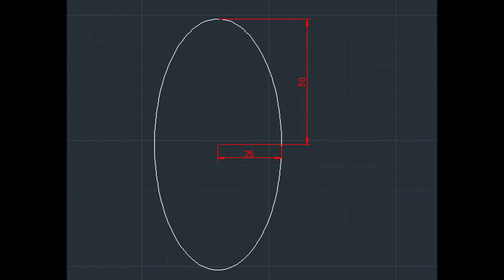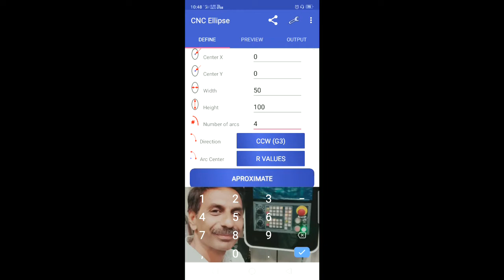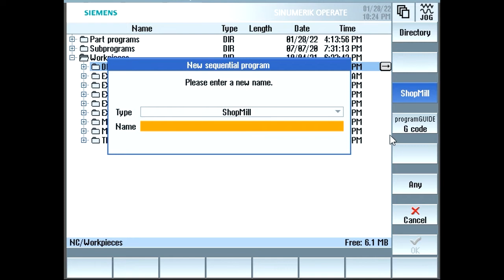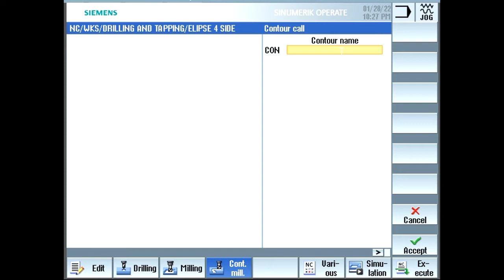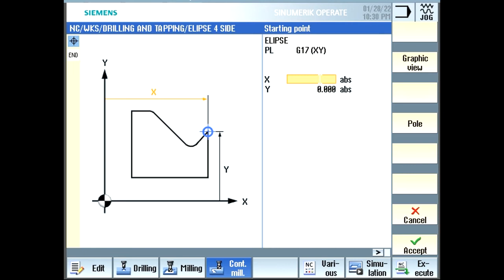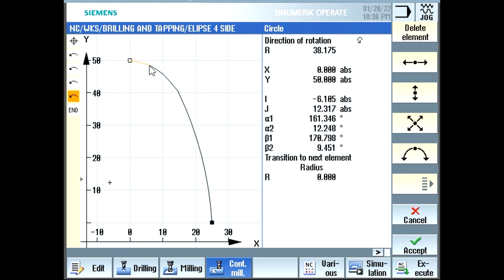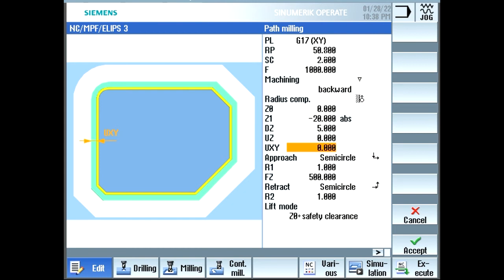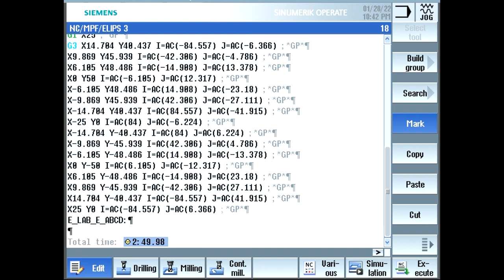HOW TO MAKE ELLIPSE AT VMC SIEMENS CONTROL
HERE I AM SHARING MY EXPRIENCE WITH MACHINE
20 YEARS OF CNC VMC PROGRAMMING EXPRIENCE
IN THIS VIDEO WE LEARN ABOUT HOW TO MAKE A CYCLE OF ELLIPSE . SIEMENS 840D AND SINUMERIK 828D CONTROL VMC
use link for mobile app
Sinumerik 828d basic